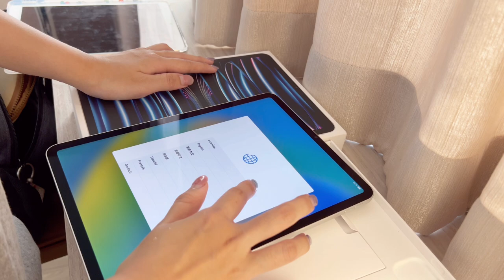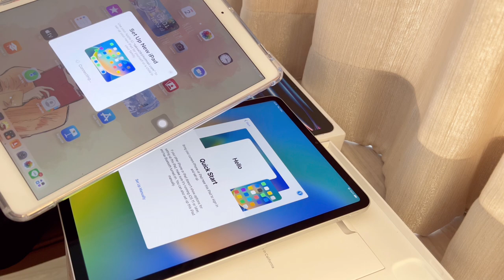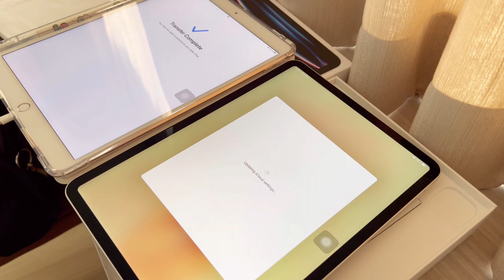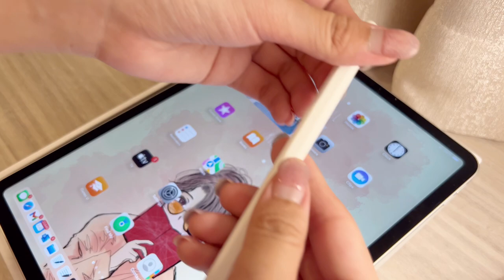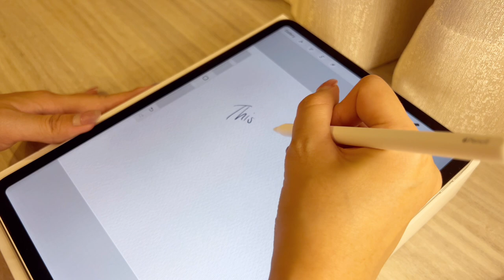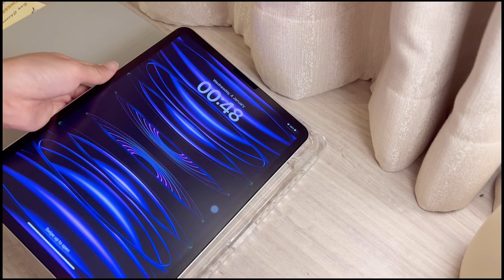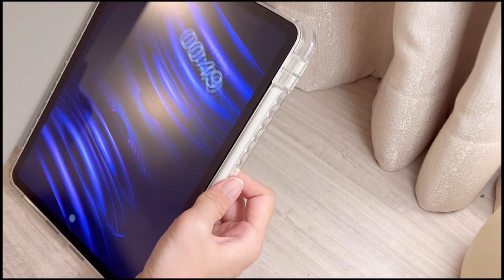Unboxing iPad pro M2 wifi and accessories + SETUP🧀🥛🫧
Unboxing iPad pro M2 wifi-256 with accessories. 🫧✨
I was upgraded from iPad pro 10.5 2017 and this iPad pro M2 is very faster than the old one.👍🏻